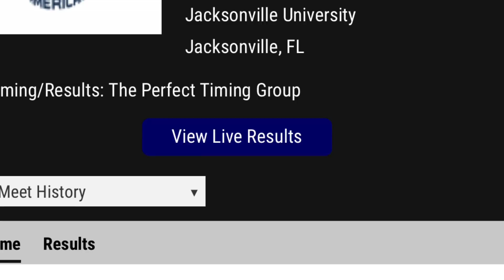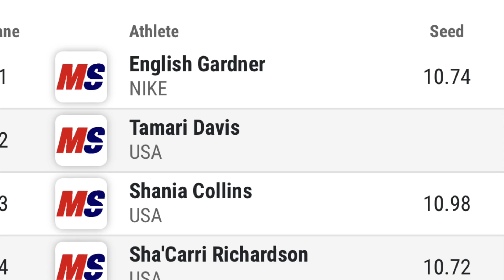Sha’carri Richardson Runs at Duval County Challenge 2022 Today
This is incredible i been waiting for this day!